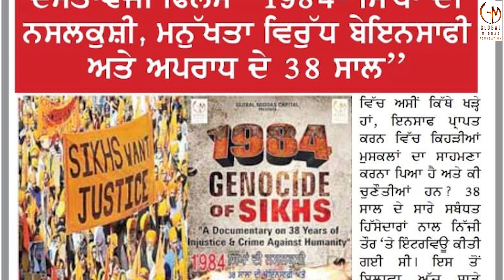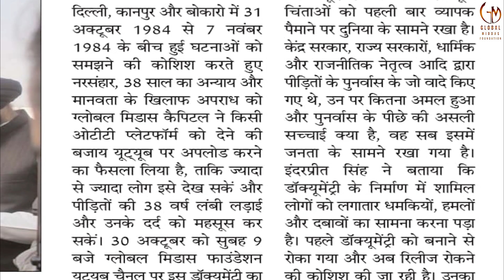News Coverage of 1984 Documentary | Global Middas Foundation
Global Midddas Capital present's "1984 Genocide of Sikhs" Documentary on 38 Years of Injustice & Crime Against Humanity |